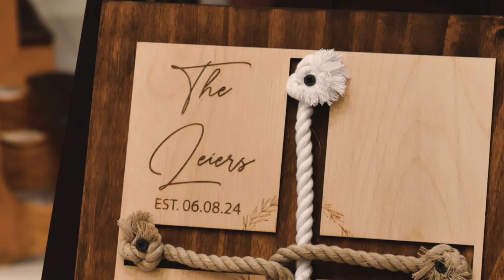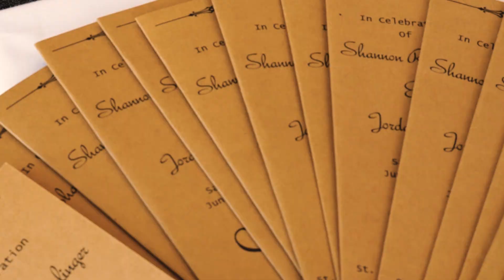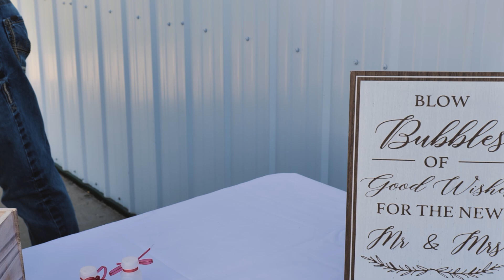The Leiers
The perfect June day to celebrate such a special couple!